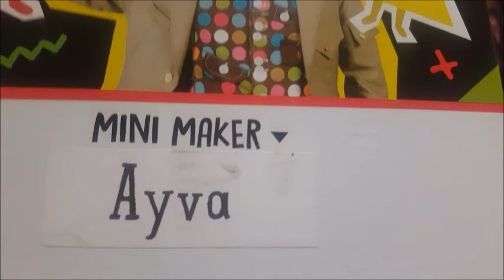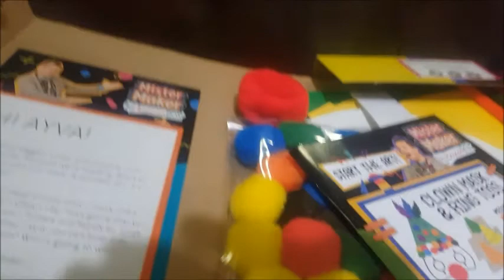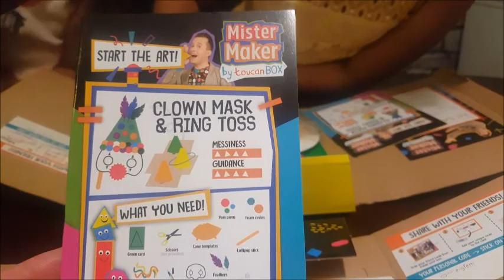Mr Maker Club By Toucan Box Unboxing! Circus Box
Hi Everyone!
Welcome to my Mr Maker by Toucan Unboxing Video!
We absolutely loved creating this video because we love getting crafty. The boxes came addressed to us with our names on which we were excited about.
The Hat Toss game was so much fun to play too. Even if we cheated!!

I would also like to give a big SHOUT OUT to Emma Chikov who commented on my Pucker Pop video with the right answer to my question. I was in fact dressed as the Chesire Cat from Alice in Wonderland!!

Mr Maker Intro and shape song CBBC